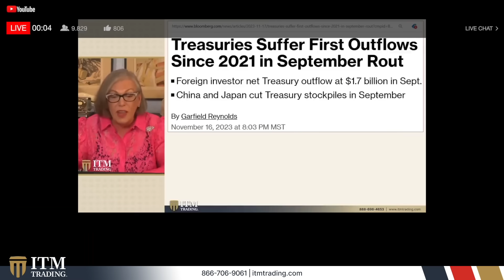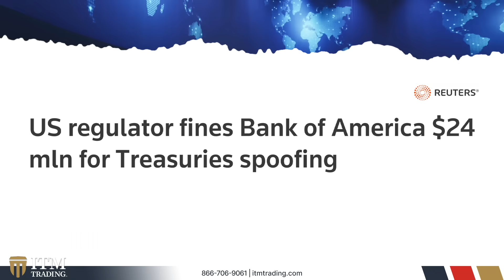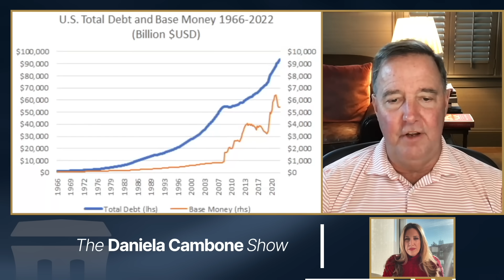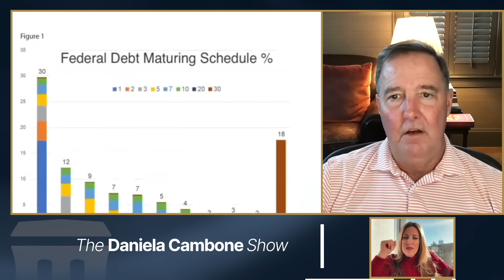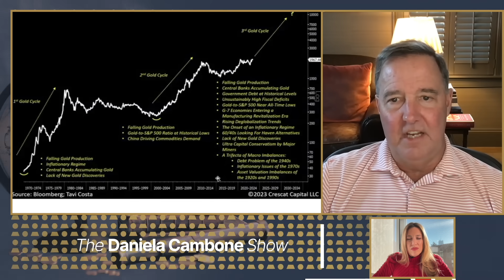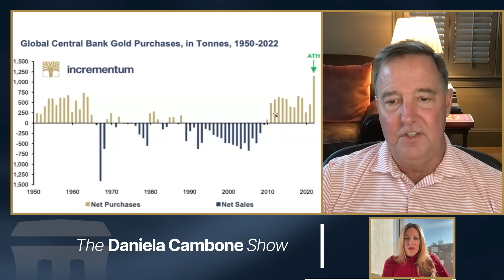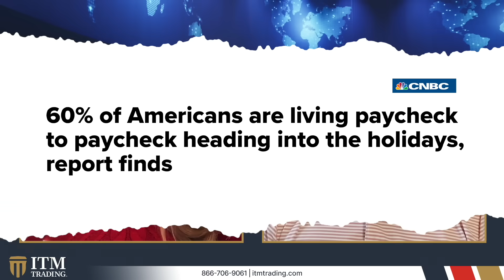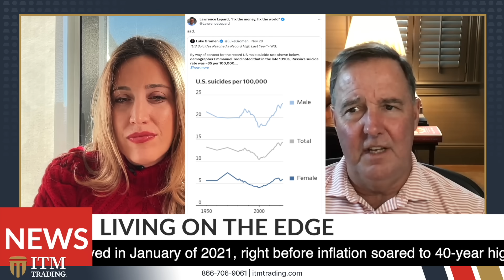The Fed Will Print Money Until Their Eyes Bleed to Save Broken System Warns Lawrence Lepard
Sound money advocate Lawrence Lepard shares his macroeconomic analysis on debt, deficits, central bank policies and more with Daniela Cambone. Will his predictions and calls for radical reforms prove right? Watch and decide for yourself.

📞QUESTIONS ABOUT GOLD AND SILVER?

Ready to explore Gold & Silver and how a proper strategy can not only protect your wealth but create opportunities during crisis?

📖 Your Ultimate Decision-Making Guide on Gold and Silver

Discover proven strategies for acquiring precious metals with our free guide. Learn to navigate quality, pricing, and authenticity for optimal privacy and performance, and see how experts can help craft a plan suited to your objectives.

📖 CHAPTERS:
0:00 Lawrence Lepard
1:36 Treasuries
7:25 U.S. Total Debt
14:59 Gold Cycles
21:31 Gold Purchases
27:15 CBDC
30:08 U.S. Consumer
35:38 Real Sound Money